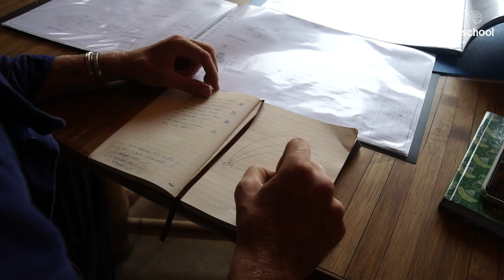The Arc - More than a Gym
Green School Bali’s newest structure, The Arc, brings to life a space that supports physical wellbeing and sport, as well as music and theater arts performances, community gatherings, cultural events, and more; providing our community with yet another space for inspiration and collective action.

Watch this video to hear from members of our community on how this magnificent new space reinforces the Green School commitment to holistic student development and community wellbeing.

Learn more about the Green School approach to Student Wellbeing

Structure designed by IBUKU.